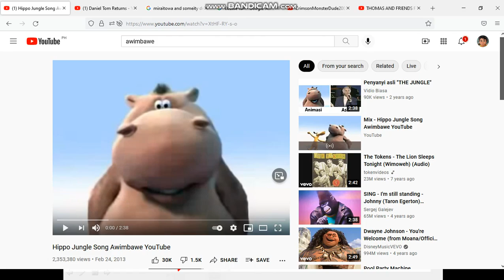My By The Numbers List (980 Edition) Part 1